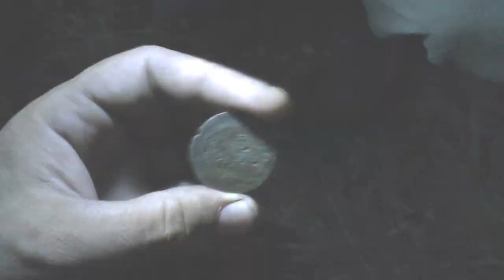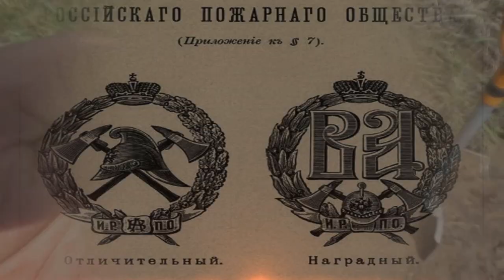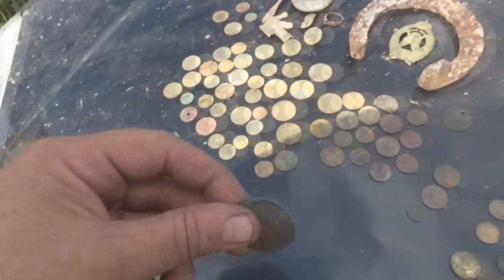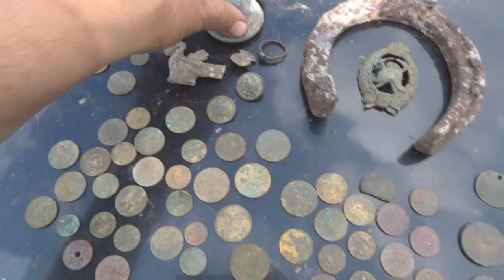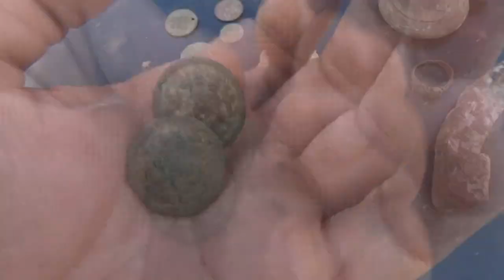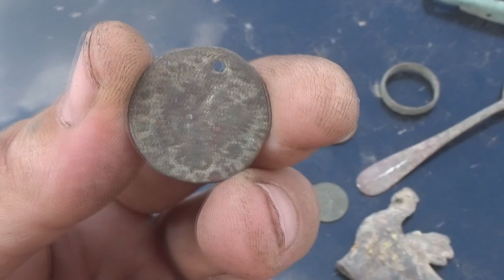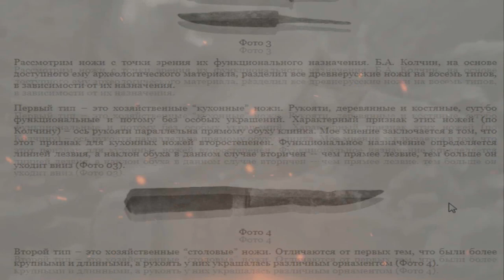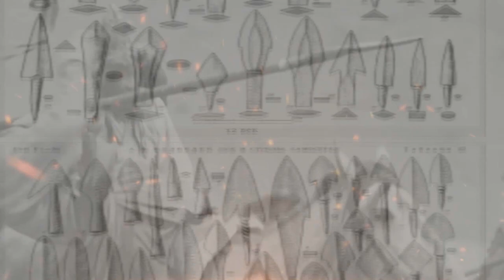Находка огонь, такое найти второй раз не реально!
Находка просто ОГОНЬ, пора тушить! Такое дважды найти просто не реально! Как Вам находка?